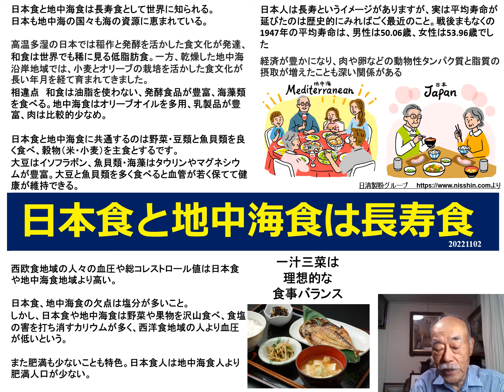２０２２１１０２ 日本食と地中海食は長寿食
日本食の一汁三菜、野菜・大豆・魚介類、発酵食品が
健康に良い。
日本人の肥満率は少なく、健康が維持できる。